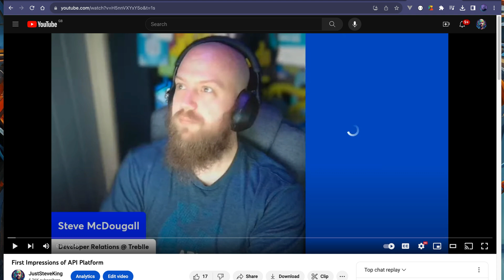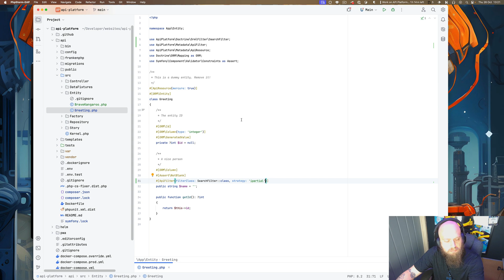I have been building apis wrong for years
Ever heard of API Platform? I was skeptical at first, but after diving in, my perspective took a 180! Join me as I break down my initial doubts and the features that genuinely impressed me.

If you're on the fence about trying it or just curious about what it offers, this is a must-watch. Spoiler: It might just surprise you as much as it did me!